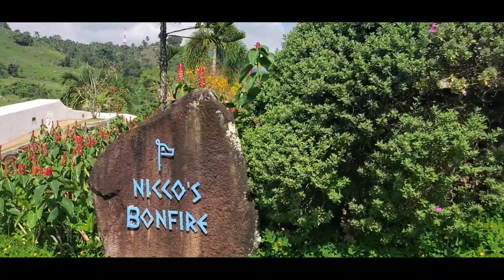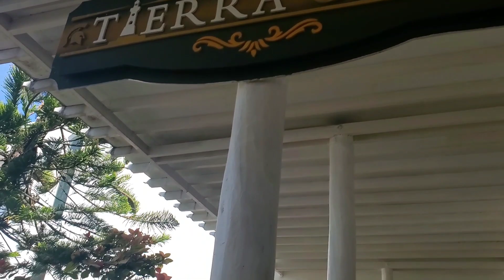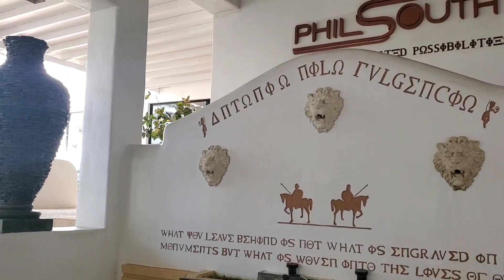Tierra Alta at Valencia UpTown Home Resident Living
Living Resident- Restaurant- Swimming Pool- Clubhouse- Nature-Looking View